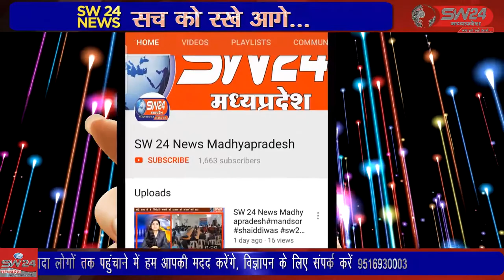SW 24 News Madhyapradesh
त्रिस्तरीय पंचायत चुनाव के बीच पुलिस कोे अवैध हथियार निर्माण एवम खरीद फरोख्त मामले में बड़ी सफलता हासिल हुई है। एसपी सिद्धार्थ चौधरी ने बताया की भीकनगांव पुलिस ने मुखबिर की सूचना पर कोतवाली क्षेत्र के गोयल पेट्रोल पंप के समीप एक संदिग्ध को पकड़ा। खरगोन से जयंत गुप्ता की रिपोर्ट